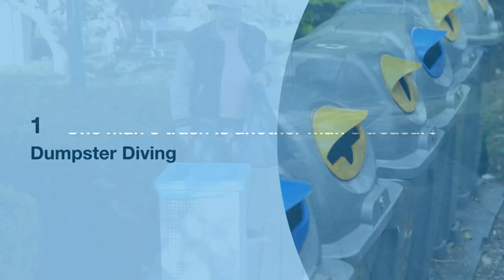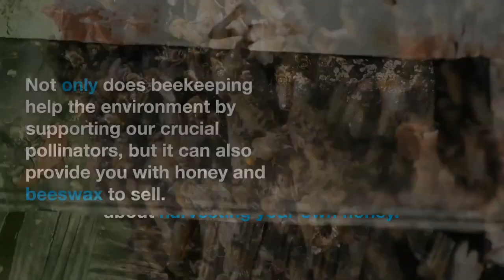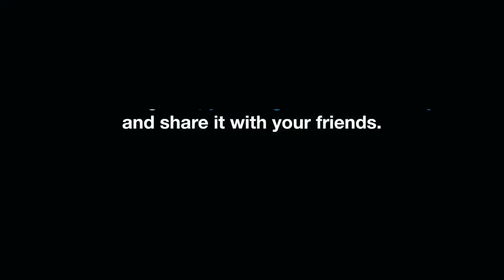Top 5 Unusual Hobbies That Can Make You Money! 💰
Discover 5 unusual hobbies that can bring joy to your life and put some extra cash in your pocket! In this video, we explore fascinating hobbies that can turn your passions into profits. If you're ready to learn about unique ways to make money while enjoying your pastimes, then this video is for you.

🌟 Timestamps:
00:00 - Intro
00:32 - Dumpster Diving
00:57 - Beekeeping
01:18 - Growing Gourmet Mushrooms
01:43 - Voice Acting
02:11 - Flipping Thrift Store Finds
02:36 - Outro